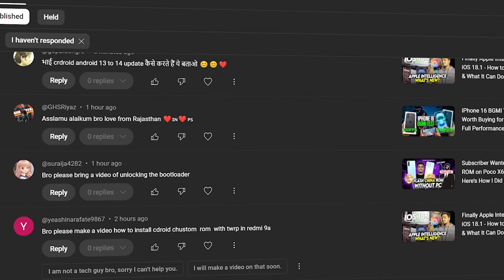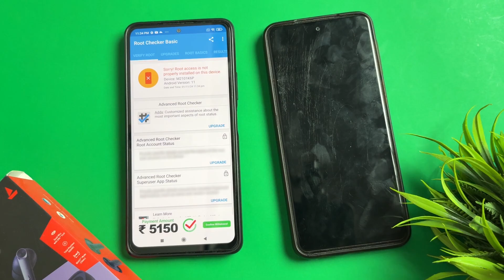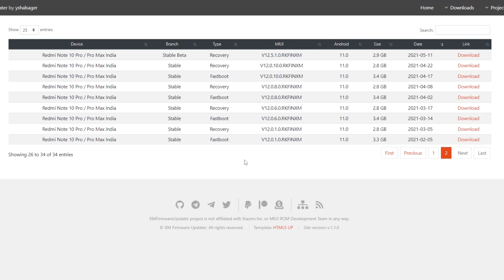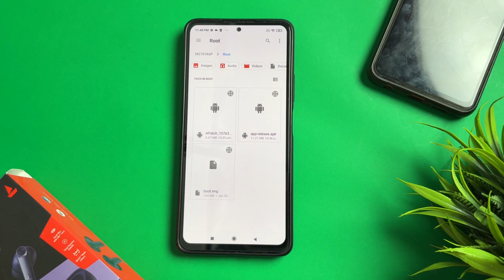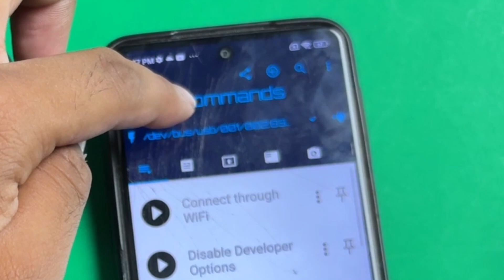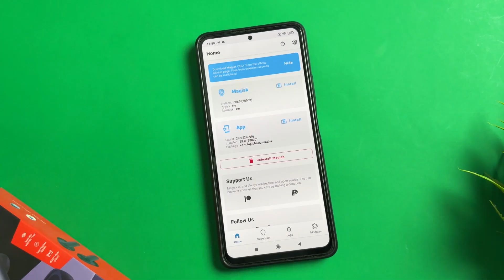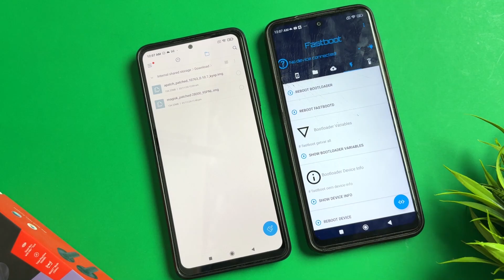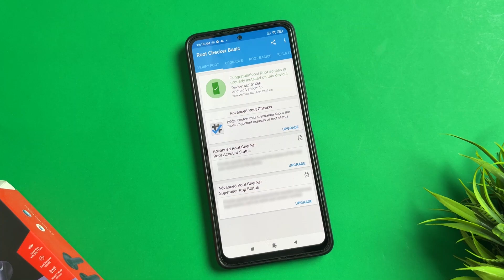Root Any Xiaomi Device Without PC or Recovery - Magisk & Apatch Step-by-Step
📲 Root Your Xiaomi Device Without a PC or Recovery! 🚀

In this video, I'm guiding you through the process of rooting any Xiaomi device without needing a PC or recovery. If you’re an Android enthusiast looking to unlock advanced features, this guide is for you!

I’ll be covering two powerful methods:

Magisk Method – Gain full control and customize without breaking a sweat!
Apatch Method – Quick, reliable, and also PC-free!
👉 Whether you’re new to rooting or experienced, this tutorial offers easy-to-follow steps with detailed explanations for each method. No computer? No problem! We’ll get you rooted without a PC in no time.